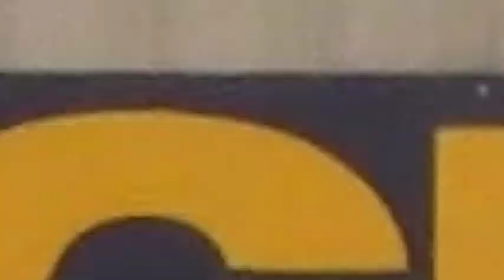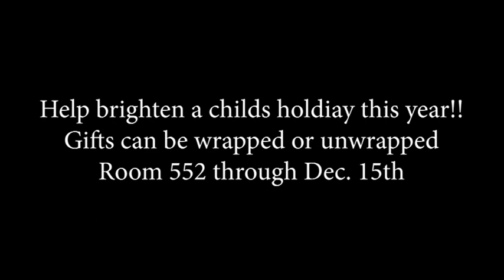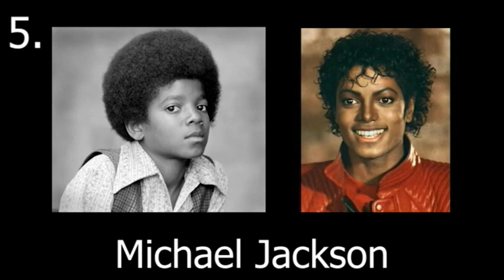Dec 1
Giving Tree, Favorite Teacher